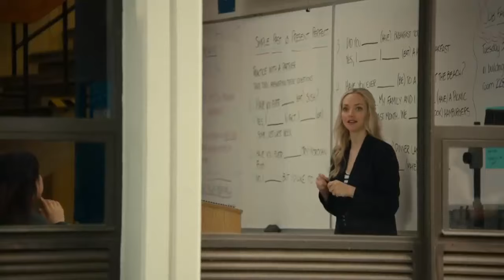Mi Amigo Enzo Trailer Oficial Español Latino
15 de agosto de 2019, Solo en Cines
Un perro llamado Enzo rememora las lecciones que ha aprendido de Denny, su dueño y un reconocido piloto de carreras.